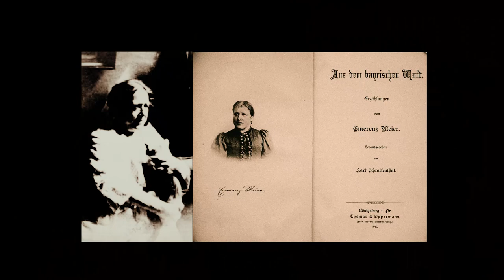Die Dreiviertler Emerenz Meier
Blues über die Schriftstellerin Emerenz Meier
aus Schiefweg im Bayrischen Wald,
die, wie so Viele aus der Gegend, nach Amerika ausgewandert
ist, um dort ihr Glück zu finden.
Leider oft eine herbe Entäuschung